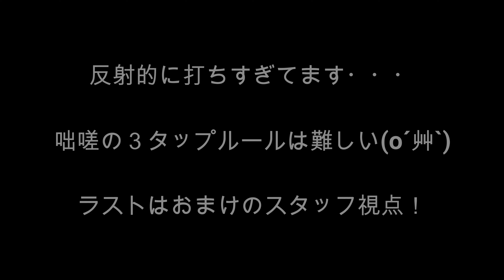CQBlimited（大阪） ちょっと頑張った＆即死沢山ｗ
CQBlimitedさんで正月に行った時の動画その２ですね(o´艸`)

人が多いながらもちょっと頑張れたやつと、即死集をつくってみましたｗ